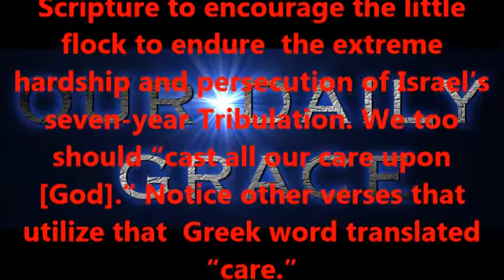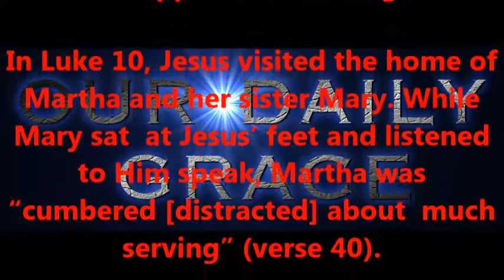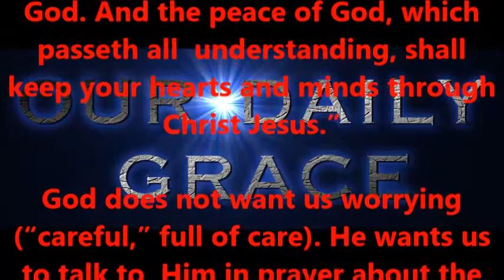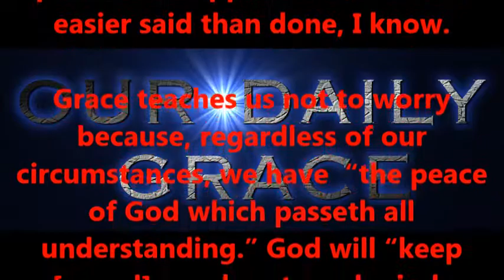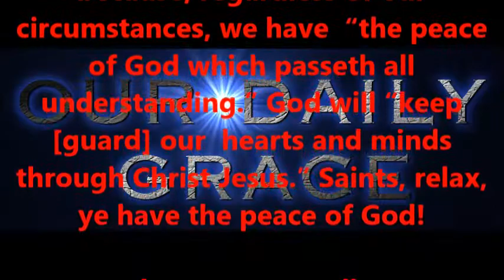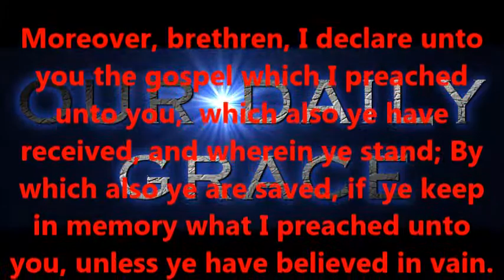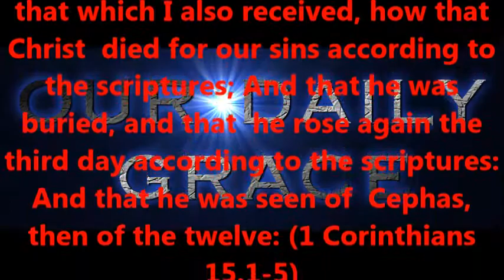Casting All Your Care Upon Him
Produced by,
Lonnie Martin

Written by,
Shawn Brasseaux
Lonnie Martin